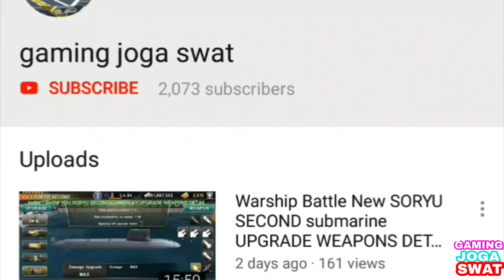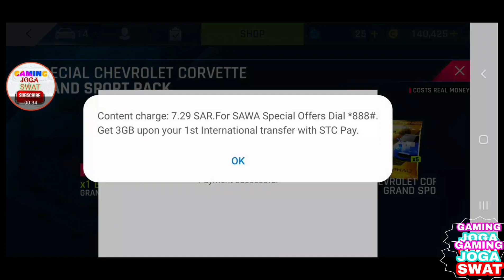ASPHALT 9: UNLOCK CHEVROLET CORVETTE GRAND SPORT AND GAMEPLAY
Asphalt 9 unlock CHEVROLET CORVETTE GRAND SPORT testing driving